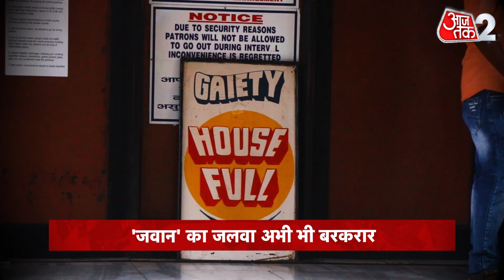AAJTAK 2| JAWAN ने चार साल पुराना रिकॉर्ड तोड़ा! | URI : The Surgical Strike | AT2 VIDEO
23 दिन में 587 करोड़ रुपये कमा चुकी 'जवान' ने शनिवार 30 सितंबर को बॉक्स ऑफिस पर एक बार फिर तगड़ा जंप लिया. किंग खान कि फिल्म जवान बॉलीवुड की सबसे ज्यादा कमाई करने वाली फिल्म बन चुकी है। फिल्म जवान अब एक ऐसा रिकॉर्ड अपने नाम किया है जो पिछले 4 साल से कोई भी उसका मुकबला नहीं कर पाया है।

'Jawaan', which has earned Rs 587 crore in 23 days, once again took a big jump at the box office on Saturday. King Khan's film Jawan has become the highest grossing film of Bollywood. The film Jawan has now made a record in its name which no one has been able to compete with for the last 4 years.